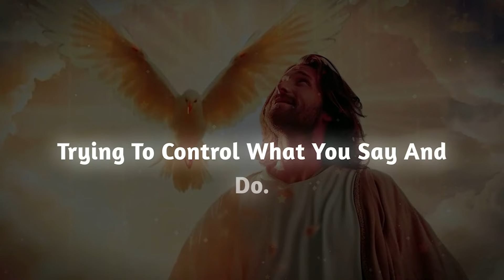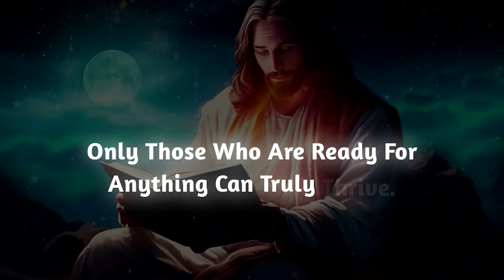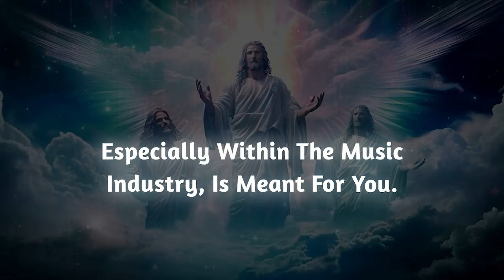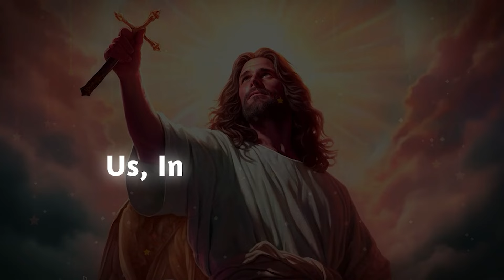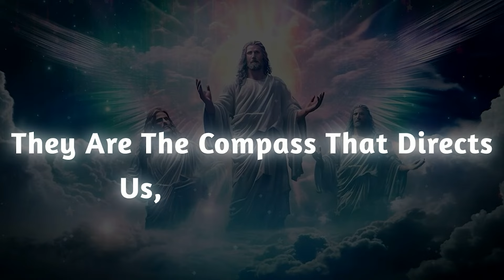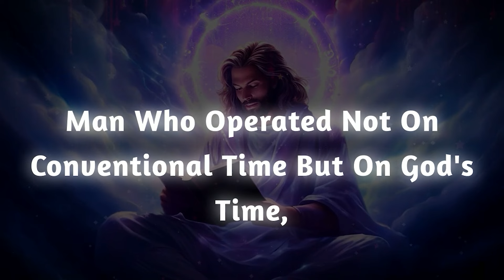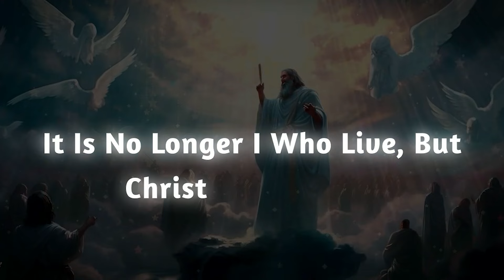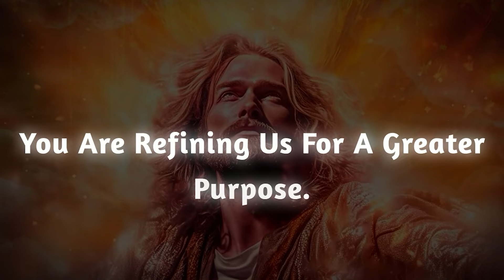U ARE UNDER SURVEILLANCE BY A SECRET SOCIETY…